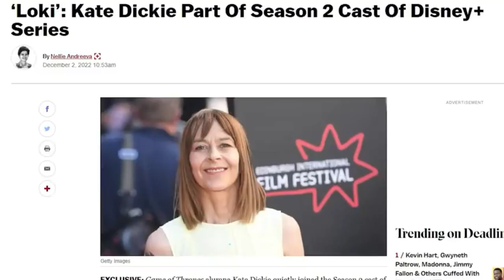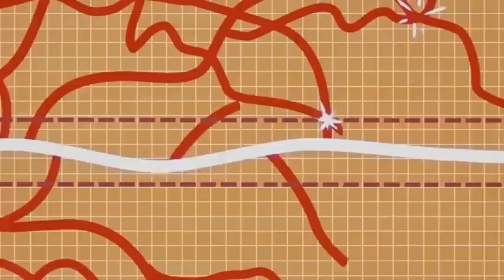Hyperion in Loki Season 2 ? (മലയാളം)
Hello guys... Welcome to AR creation Times

Hyperion in Loki Season 2 ?